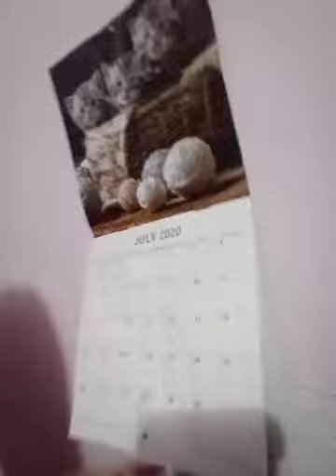July 13, 2020